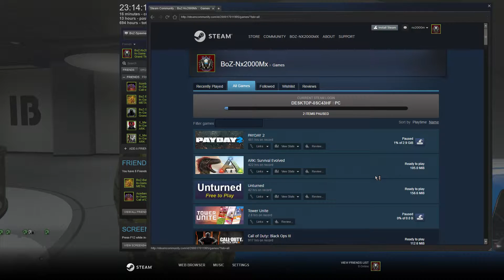Best Of GTA 2016